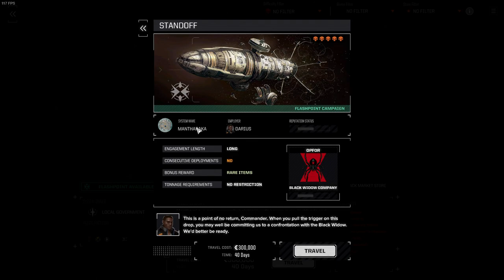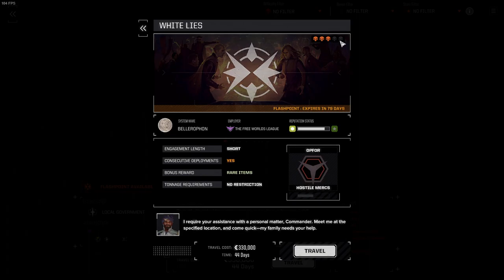Let's Play BattleTech #278 Can't Resist the 5 Skulls: Assault Mech Fest with Our Still-Near-Rookies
We are playing Battlech with all DLCs (Heavy Metal, Urban Warfare, Flashpoint)!

You can find the complete Battletech playlist for this Let's Play featuring Youtube videos of commented uncut gameplay

BATTLETECH, THE PC GAME
BattleTech is a turn based strategy video game (a tactical game actually) about a civil war fought by noble houses in a far away future. Mankind has colonized the stars. The most formidable weapons of this age are giant Mechs, fighting robots of science fiction.
The player is commanding and managing a mercenary company of Mech pilots – so called Mechwarriors – who travel the stars in search of lucrative contracts. Upgrading your starship, building mechs and enhancing your mechs with the loot you find on the battlefield is an important part of the gameplay. You also need to keep your mechwarriors happy. The real action happens during the tactical combats when usually several lances of mechs and other fighting vehicles clash.

Battletech was developed by Harebrained Schemes and published by Paradox Interactive in 2018. Three DLCs have been released (Heavy Metal, Urban Warfare, Flashpoint) and a skin named Shadowhawk Pack.

THIS BATTLETECH LET'S PLAY
In this Let's Play we will experience a full Battletech playthrough that also functions as a tutorial and walkthrough. We will see lots of uncut gameplay and play a full Battletech campaign. After finishing the game I might add a few episodes of PvP. In the end of this series of game videos I will add a video with my collected thoughts of Battletech which will function as a test and review.

NEW HERE?
My callsign is Hardball, PlayingHardball. I’ve always loved gaming and games as forms of art and  ways of exploring narratives in interactive ways. I have been playing video games nearly all my life, on the internet for a few years now. I enjoy a great variety of games but generally lean towards games with a unique and engaging story (like Mass Effect, Disco Elysium, The Witcher, etc), strategy/tactical games (like XCOM, Panzercorps, Total War etc), and RPGs (like Baldur's Gate, Pathfinder etc). Of course, I am always looking for great indie games too!